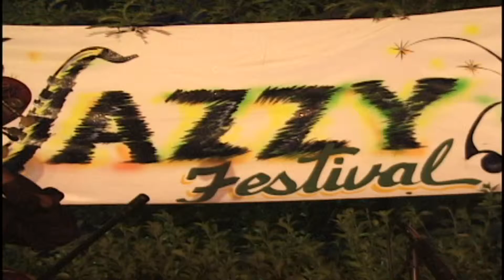G.B.T.V. CultureShare ARCHIVES 2000: ROSEANNA VITRO #6 (HD)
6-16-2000 - JAZZY JAZZ FESTIVAL @ MEDGAR EVERS COLLEGE, BROOKLYN NY.
MARK SOSKIN...Piano   RICHIE GOOD...Bass   ADRIAN D'SOUZA...Drums